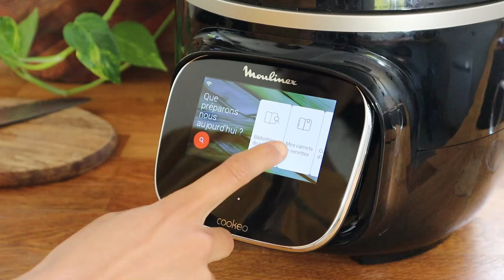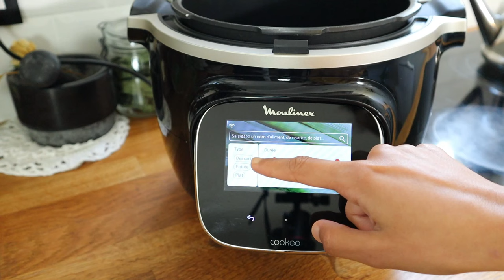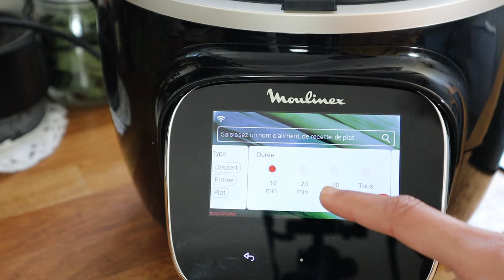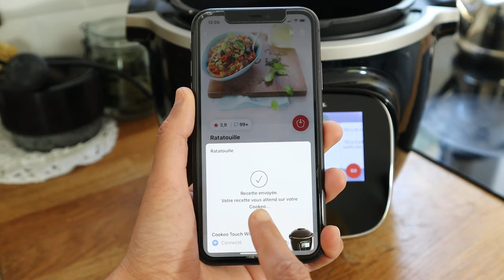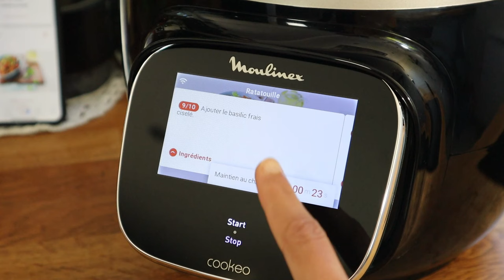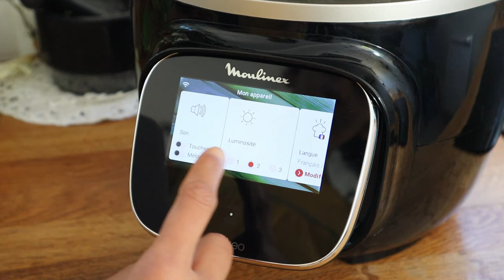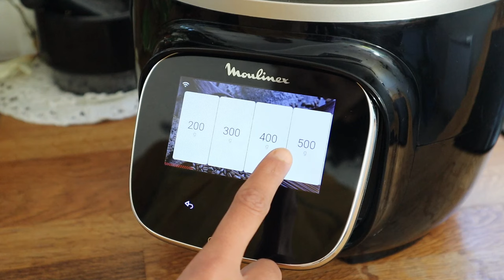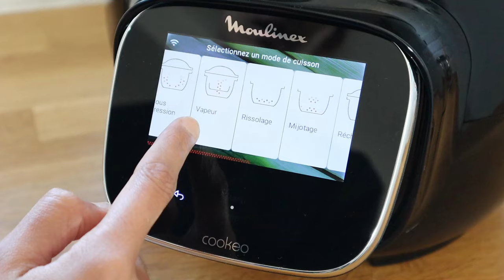RÉPONSES aux questions les plus fréquentes & ASTUCES sur le cookeo de moulinex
Mes réponses aux questions les plus posées sur ma chaîne et sur mon site sur le Cookéo. Au plaisir de lire vos commentaires !

Visitez ma boutique amazon, ça me rapporte un peu de sous mais ça change pas le prix pour vous

Mon appareil photo 1
Mon appareil photo 2
Mon objectif grand angle
Mon éclairage
Mon micro sans fils
Mon micro pied
Mon trepied

Je suis Loubna et je suis une grande consommatrice de livre de cuisine. Vous trouverez sur ma chaîne des tests, des recettes, de livres de cuisine, de robots, d’ustensiles et d'ingrédients.

Si vous avez des questions ou bien des suggestions, n'hésitez pas à m'en faire part dans les commentaires. Je vous invite à me rejoindre sur mon site internet pour trouver tous les détails concernant mes découvertes et la liste de tous les livres que j'ai lus.